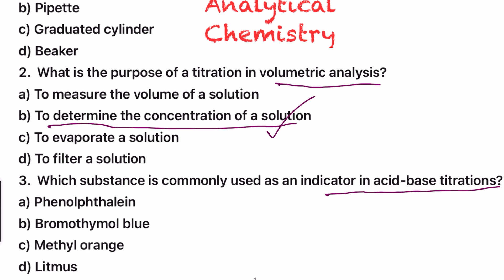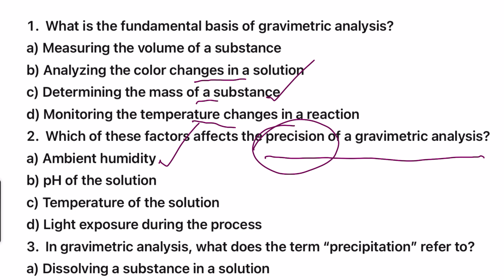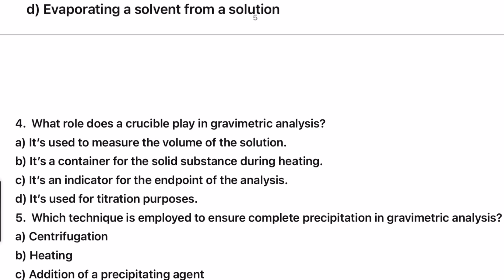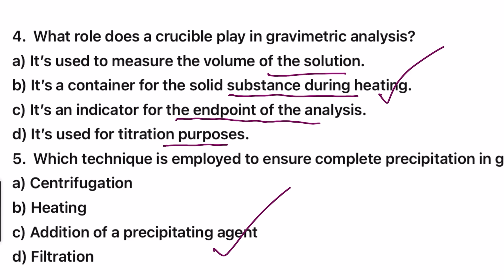UGTRB Chemistry 2024 | Unit 3 | Analytical chemistry | volumetric and gravimetric | Important qns